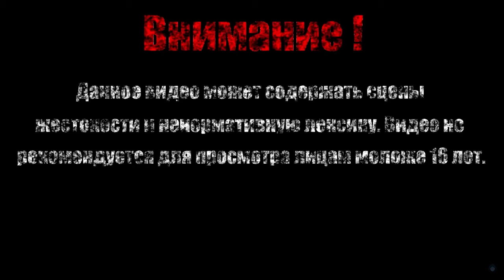ПАУЧЬЕ ЛОГОВО【Ori and the Will of the Wisps】#14